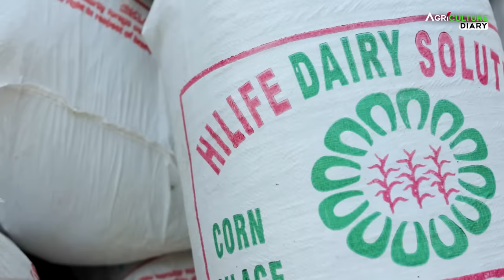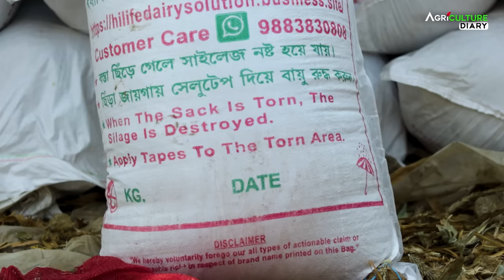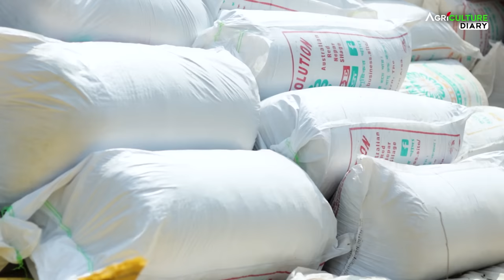Bengal's Largest Silage Factory: Corn Silage | Best Cattle Feed | Feed Factory with Tata Intra V50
Experience the excellence of Bengal's largest silage factory offering high-quality corn silage and the best cattle feed for your livestock. Our feed factory ensures top-notch production standards and caters to the nutritional needs of your animals. Discover the power of Tata Intra V50, a small commercial vehicle specifically designed for efficient transportation in the agricultural industry. With its reliable performance and versatility, Tata Intra V50 is the perfect choice for delivering our superior silage and feed products to your doorstep. Trust in our expertise to provide your livestock with optimal nutrition, while our state-of-the-art manufacturing facility and reliable delivery system ensure your satisfaction. Enhance your farming operations with our premium products and the convenience of Tata Intra V50.

বাংলার বৃহত্তম সাইলেজ ফ্যাক্টরি | Corn Silage | Best Cattle Feed | Feed Factory | Tata Intra v50 |

Dairy farm কিংবা goat farm  তো করছেন | কোন ধরনের goat feed কিংবা  cattle feed ব্যাবহার করা উচিত সেই বিষয় কি জানেন?

Commercial dairy farm তৈরি করুন কিংবা low cost dairy farming করুন silage সবসময়ই যে কোনো cattle অন্যতম খাবার।

Goat farm বা dairy farm যেকোনো ধরনের farming    করলে গেলে যে কোনো পশুর সঠিক গ্রোথ এর জন্য  best cattle feed  প্রয়োজন ।

সেইজন্যই corn silage এমন কটা খাবার যা খাইয়ে কম খরচের মধ্যেই সঠিক পুষ্টি ও দিতে পারবেন ৷

 তাই আজকে আমরা সাইলেজ বানানোর commomercial feed  factory ভিডিও করেছি , যেখান থেকে আপনারা খুব কম খরচের মধ্যে আপনাদের প্রয়োজনীয় সাইলেজ পেয়ে যাবেন।

00:01- corn silage video start
00:23- corn silage factory
00:50- corn silage factory details
01:52- corn silage making
03:45- about tata intra v50 pick up van
04:46- feed company ph number
06:02- corn silage conservation period
06:28- corn silage distribution
08:36- corn silage production
10:30- silage feed advices

 Company Name - HILIFE DAIRY SOLUTION

Sudested Video :

1.200 গরু মহিষের ফার্ম | Buffalo Farm | Cow farm | Dairy Farming in west bengal | Tata Yodha 2.0

7.Cow Farm | ১ টা থেকেই আমার ২৪ টা গরু | Diary Farming | দেশি গরুর খামার আয় কত?

10.Dairy farm পুরুলিয়ার বহু বছরের পুরনো Dairy Farming| Modern Cow Farm in West Bengal Cow farm

Editing and Cinematographer - Ramen Gupta
Cinematographer : Dipan Dutta
Main Editor & SEO Manager : Srija Bhattacharya
Script Writer : Soumyajit pal